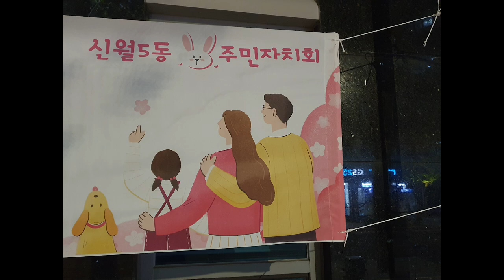2022년 봄꽃(완결편)｜아준 이야기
00:00 신월동 방아다리 벚꽃길 (서울 양천구)
00:43 여의도
01:00 파주 용미리
01:33 내발산동